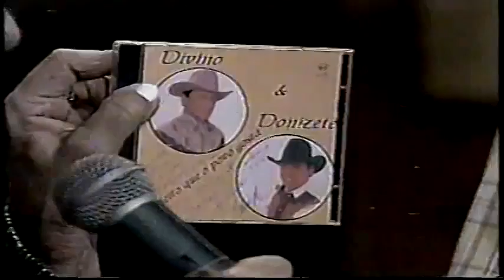Divino e Donizete: Do Jeito Que O Povo Gosta e Telefonema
Programa Viola, Minha Viola Tv-Cultura SP décadas 90's